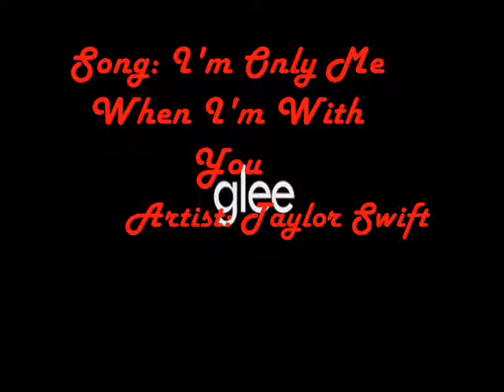I'm Only Me When I'm With You - K / R Friendship Tribute (dedicated to Allie, the Rachel to my Kurt)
Since I don't ship Finchel, the highlight of the season two finale for me was all the Hummelberry cuteness, that duet was epic and the hug after adorable. Enjoy this little tribute to our two favorite divas!

Allie, you and this video are destined for each other with this song and all. I know it's archaic but you've always been my gold star through some really hard times and I love you so much girl! Long Live US!

Rina xx